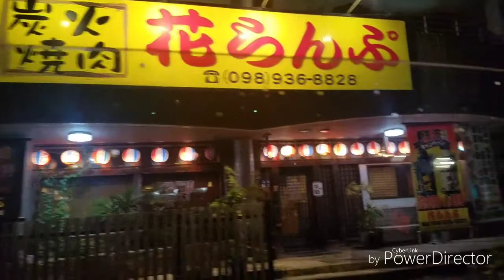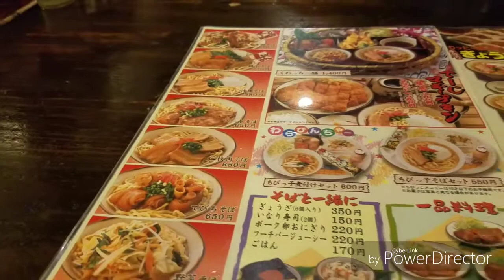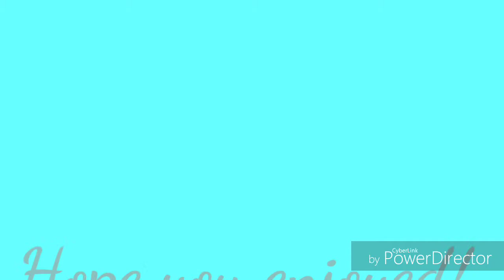Okinawa week 2!